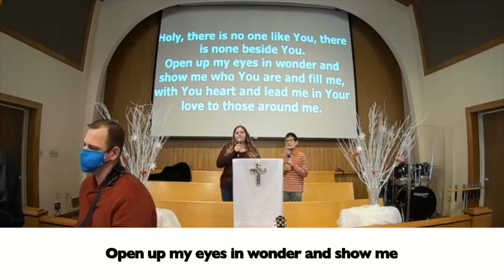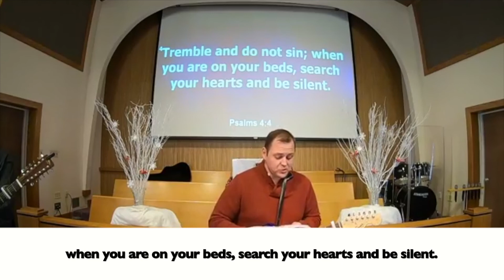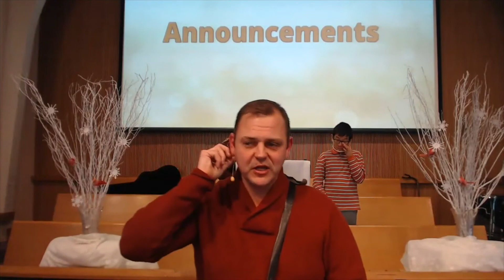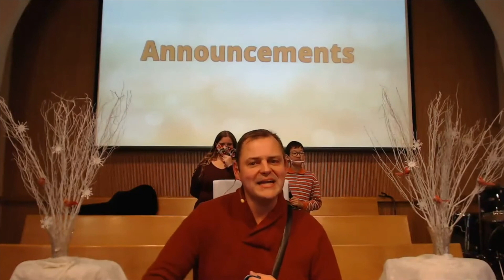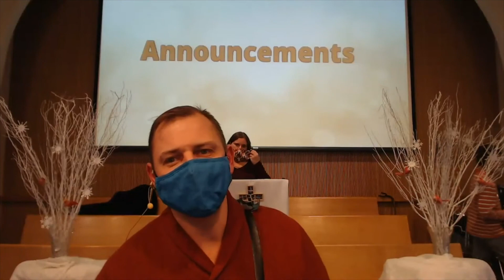SLBC: Servants of the Light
Seven Locks Baptist Church, January 10, 2021, Worship Service